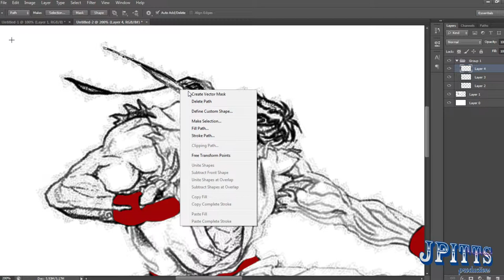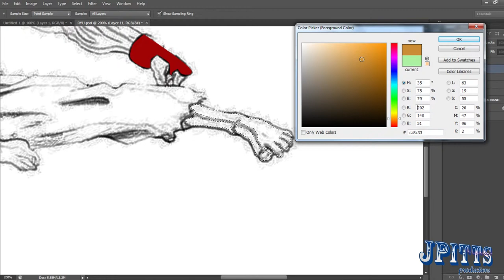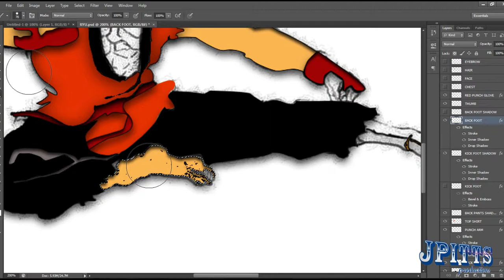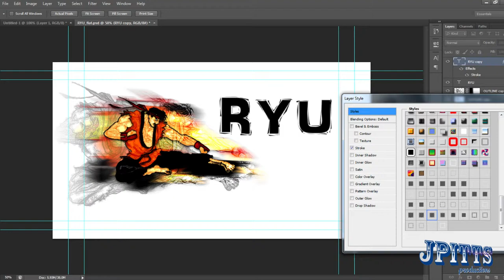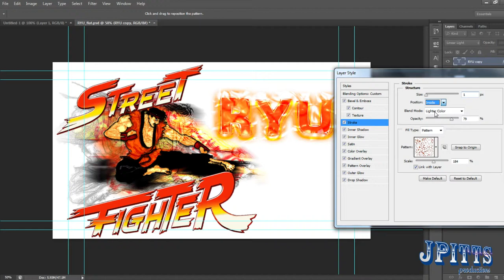Street Fighter SpeedArt Montage (RYU)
Street Fighter recreation by JPittsProductions.  This speedart showcases my abilities and talents in Photoshop.  I took a sketch drawing of Ryu and added digital colors to make it visually appealing.  I utilized the pen tool along with several other photoshop elements to create many variations of Street Fighter.  I also used a 3rd party plugin "Red Giant Knoll Light" to give it a spectacular light effect.  For the many of fans that enjoyed playing Street Fighter will definitely love this speedart.

Street Fighter, designed by Takashi Nishiyama and Hiroshi Matsumoto, made its debut in the arcades in 1987.[1][2] In this game, the player takes control of martial artist Ryu, who competes in a worldwide martial arts tournament, spanning five countries and ten opponents. A second player can join in at any time and take control of Ryu's rival, Ken.